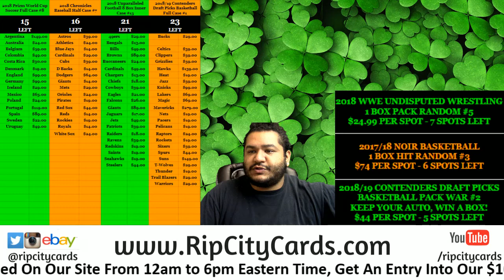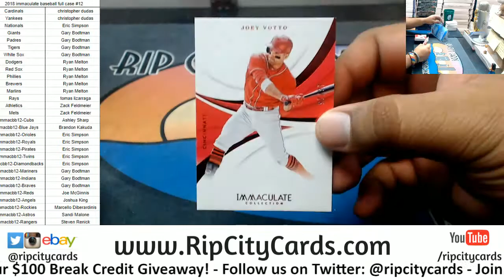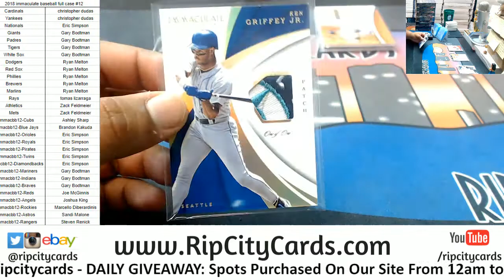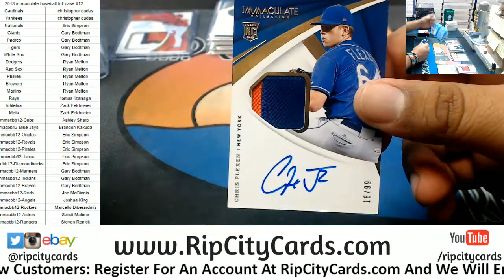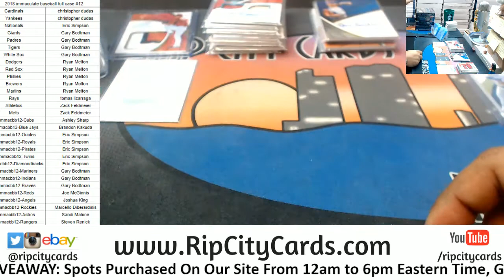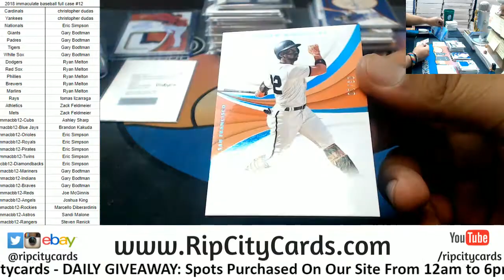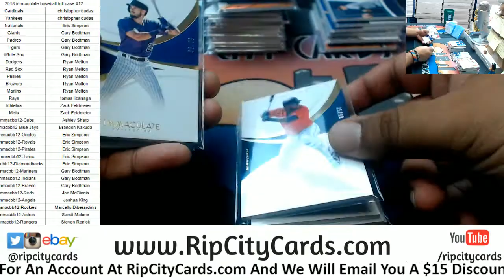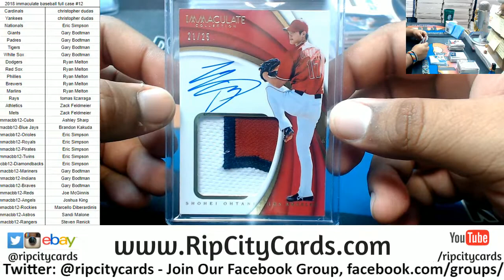2018 Immaculate Baseball Full Case #12 RCC